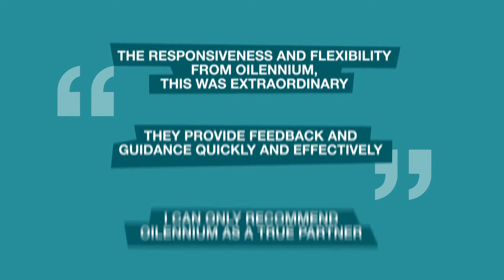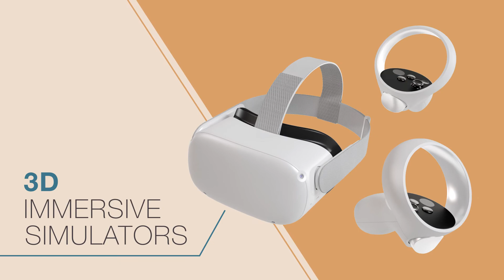Oilennium Ltd | Coming Soon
After 18 months of intense development, we are so proud to be able to share just some of the fresh new focus we will be launching this year! This will be the first of many new videos to showcase exactly what we're about